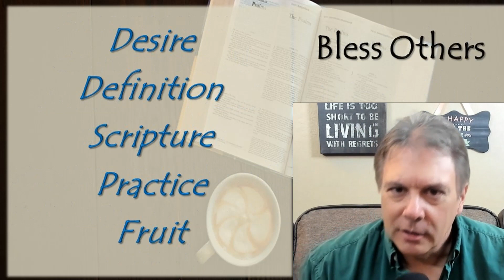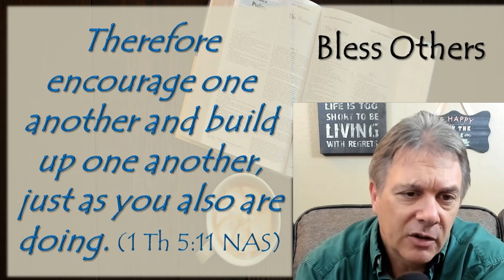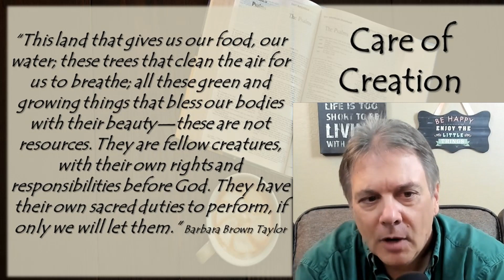Love of Christ-Part 1 | Dr. Kip Wehrman @ PUNLA CoffeeTable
What does it mean to live a life centered on and around the “love of Christ?”  We are going to be exploring this over the next few sessions based on a book by Adele Calhoun titled “Spiritual Disciplines Handbook. ”

Downloadable Audio (MP3) and PDF versions are available @ the PUNLA Coffee Table